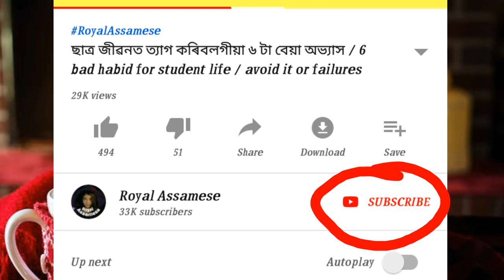Warning ⚠ সাৱধান! টিভি চাই থাকোতে নাখাব প’পক’ন - don't eat popcorn while watching TV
Warning
সাৱধান! টিভি চাই থাকোতে নাখাব প’পক’ন…